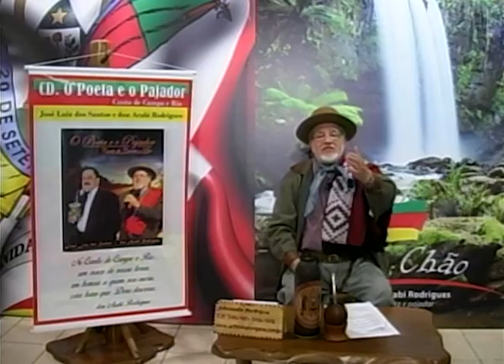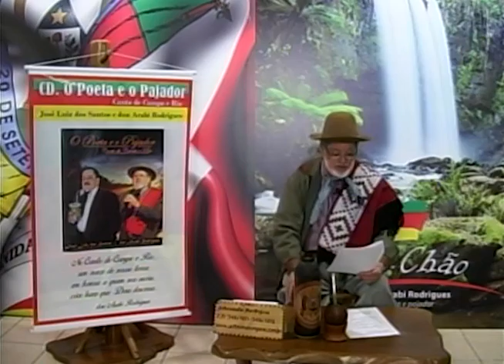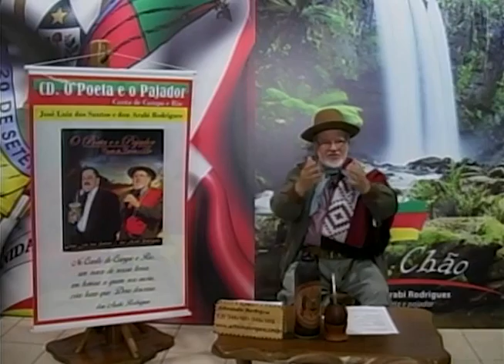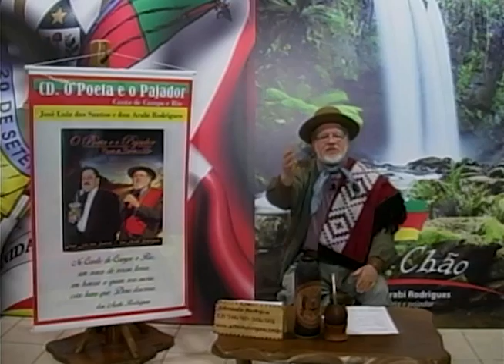Pé no Chão 93 18 09 16 Bloco 04